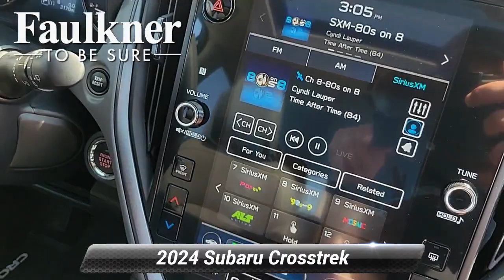Certified 2024 Subaru Crosstrek Limited, Harrisburg, PA R3730006